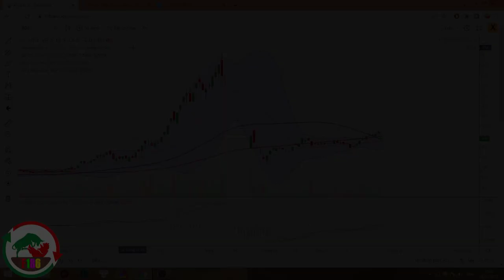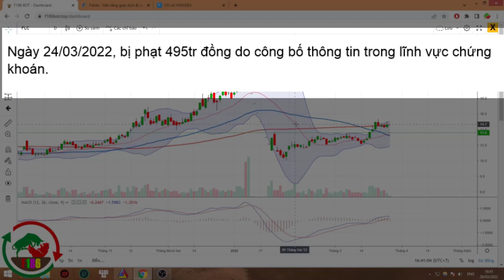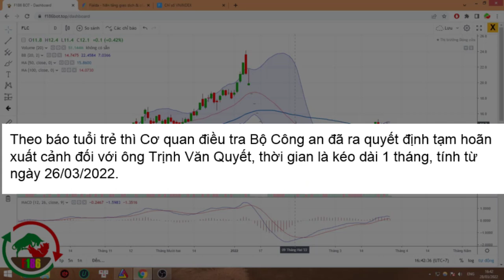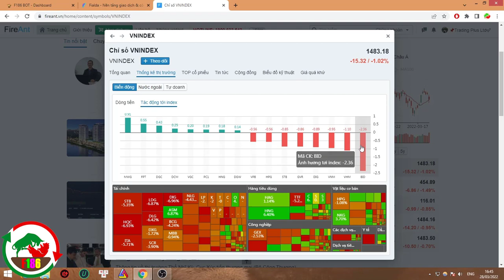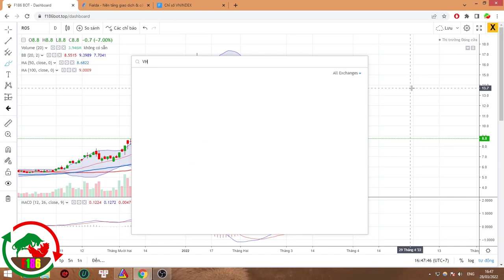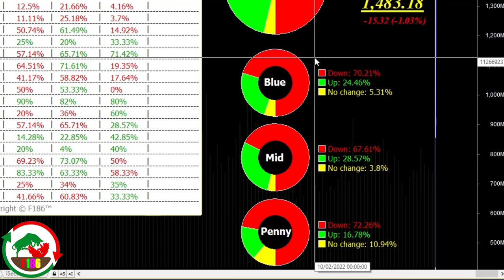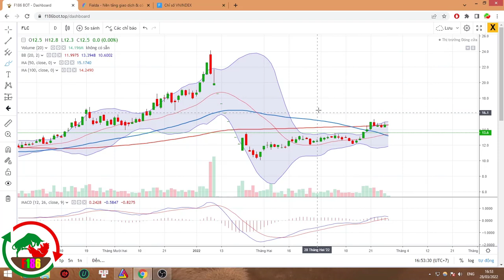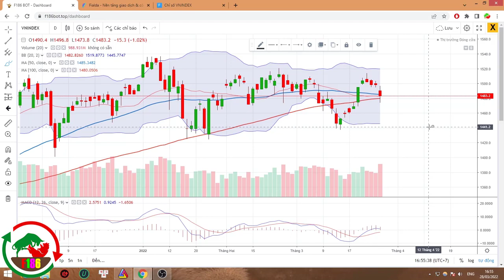F186 - Cổ phiếu FLC - ROS - PC1 - DIG - NLG - KDH - ART | Nhận định thị trường Chứng khoán hôm nay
👉Thị trường chứng khoán hôm nay ngày thứ hai: 28/03/2022
• VN-Index -15.32 điểm, đóng cửa 1483.18 điểm. HNX-Index -6.86 điểm, đóng cửa 454.89 điểm.
• Thị trường có 142 mã tăng, 43 mã tham chiếu và 315 mã giảm.
• Giá trị bán ròng của khối ngoại: -86.91 tỷ đồng trên sàn HOSE, gồm VNM (-104.6 tỷ), VCI (-50.6 tỷ), DHC (-39.9 tỷ). Khối ngoại mua ròng trên sàn HNX với giá trị 3.44 tỷ đồng.